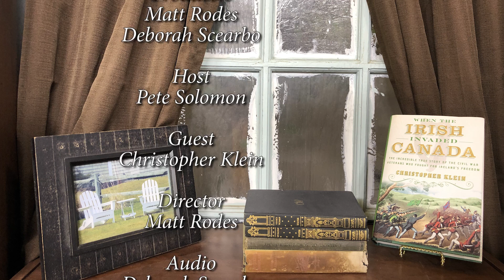On the Bookshelf Episode 18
Pete sits down with Christopher Klein, author of "When the Irish Invaded Canada: The Incredible True Story of the Civil War Veterans Who Fought for Ireland's Freedom".